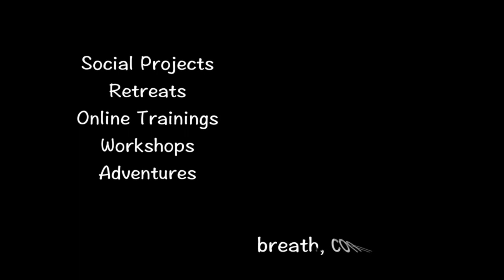AcroYoga Ninja Throne Washing Machines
Let´s connect and play together!! ;-)
Oliver & Sharon